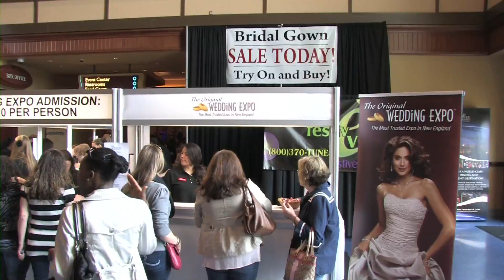The Original Wedding Expo - Featuring our Bridal Gown Sale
Footage from our latest Expo, with highlights from our Bridal Gown Sale.